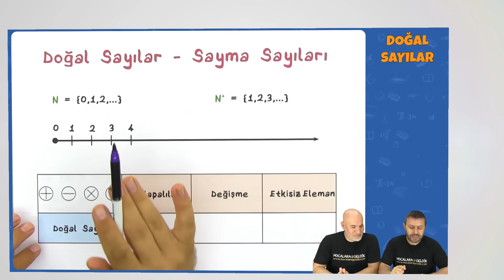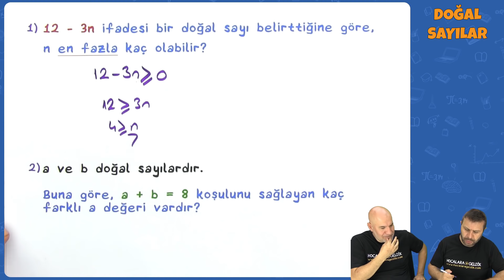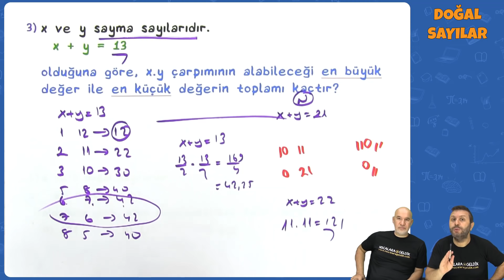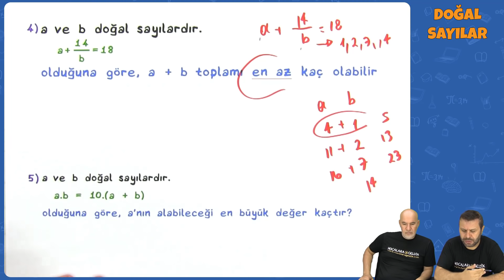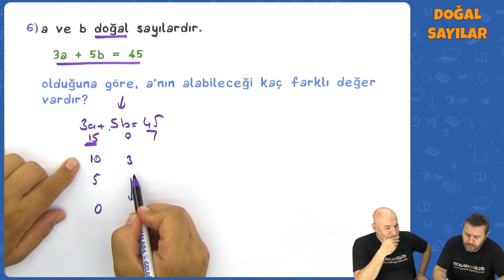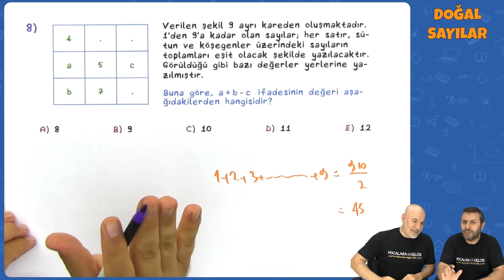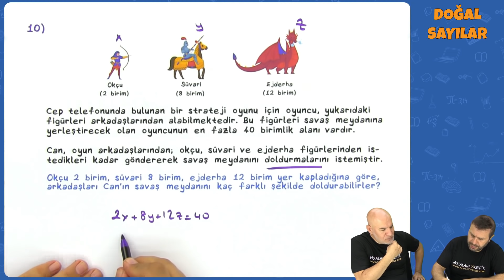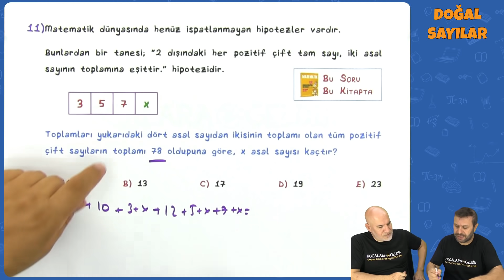Doğal Sayılar | TYT Matematik 2022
TYT Matematik - Doğal Sayılar | TYT 2022
0:00 Videoda Neler Var?
0:20 Doğal Sayılar - Sayma Sayıları
0:55 İşlem Özellikleri
3:14 Doğal Sayılar Soru Çözümü